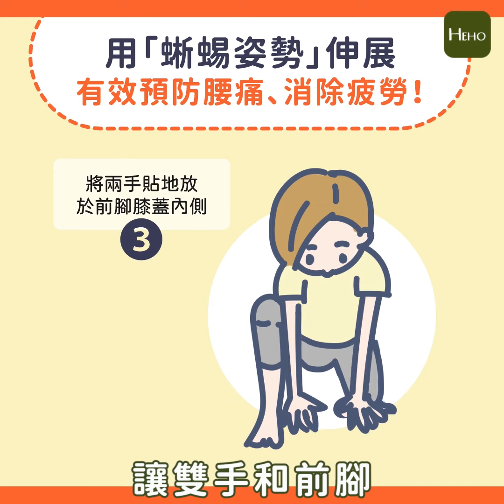久坐不動快用「蜥蜴式」！6個步驟伸展骨盆肌肉！｜健康圖解動起來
「髂腰肌」是髖關節內部由髂肌和腰大肌兩條肌肉所組成，是身體的中樞也連通了身體上下的肌肉，這也導致很容易會堆積許多廢物和疲勞物質，若是長期久坐不動會導致腰痠背痛、容易疲勞。6個步驟伸展髂腰肌預防身體僵硬緊繃。

▶︎ 閱讀全文
【Heho微動畫】久坐不動快用「蜥蜴式」！6個步驟伸展骨盆肌肉！